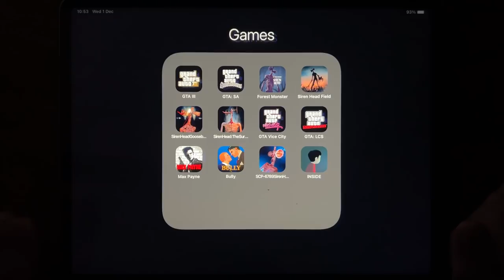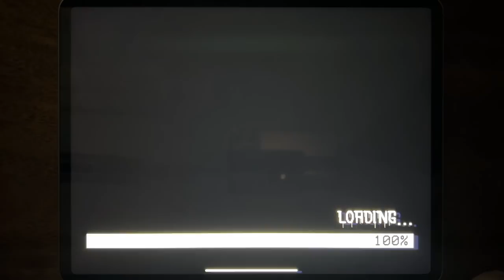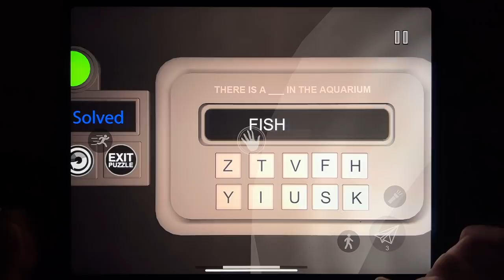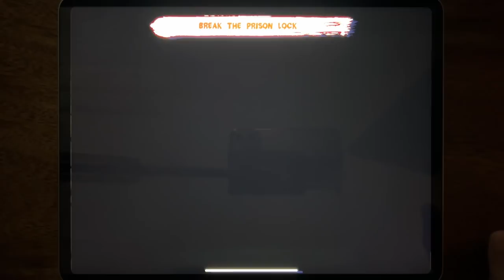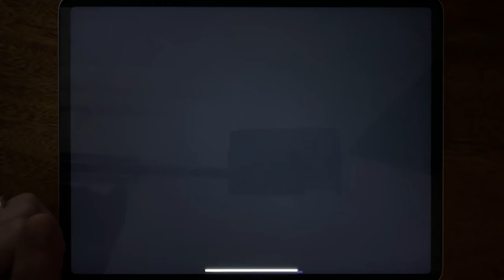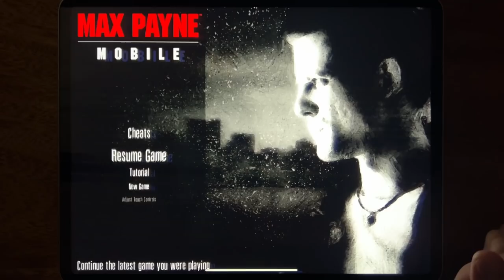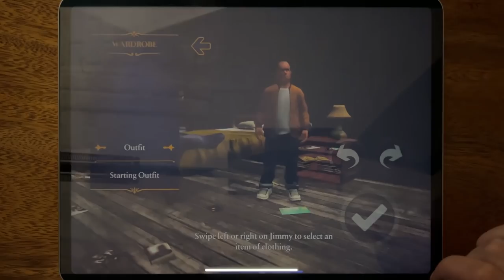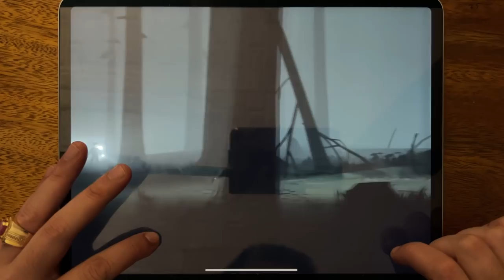GTA III, GTA: SA, Forest Monster, Siren Head Field, Siren Head Goosebump, Siren Head The Survival...